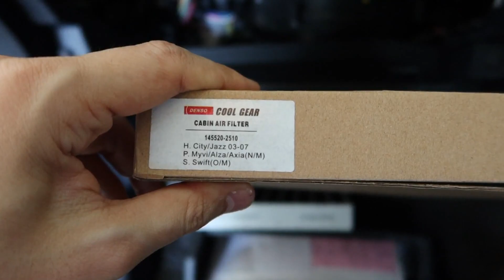6 Easy Step to Replace Aircond Cabin filter | 6 Cara Mudah Tukar Aircond Cabin Filter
6 Easy Step to Replace Aircond Cabin filter

6 Cara Mudah Tukar Aircond Cabin Filter